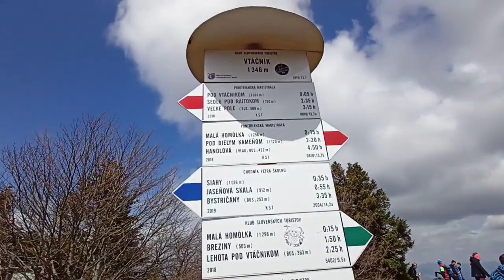Turistika na Vtáčnik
Turistika na najvyšší vrch ponitria - Vtáčnik (1345mnm)
Máj 2021
Music video: Mobitex - Ayala (psychill music)